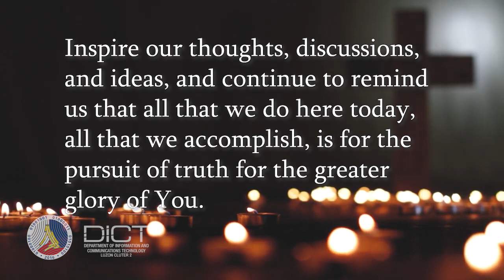Prayer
This an opening prayer during pandemic